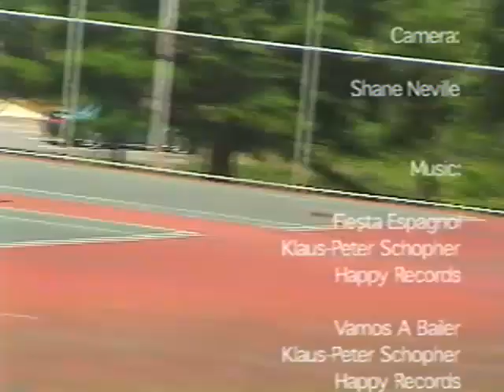Flatland Manifesto #5 // Video Magazine // 2002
Featuring an EXPN Invitational contest in Texas, Alanta/Athens scene report, Nathan Penonzek interview, & an Expo Invitational in Alanta.